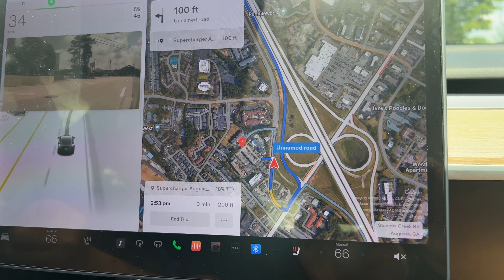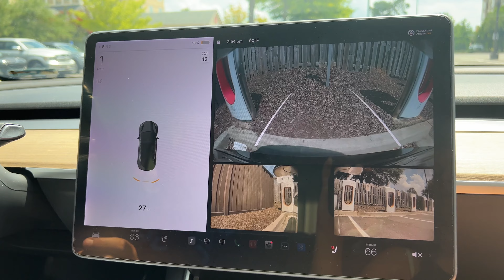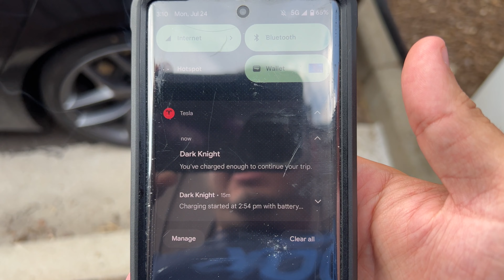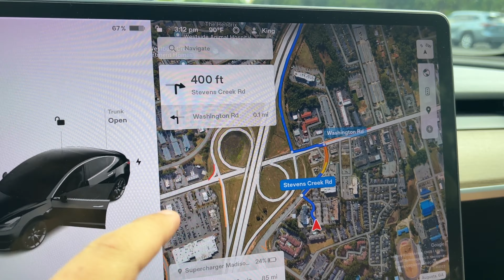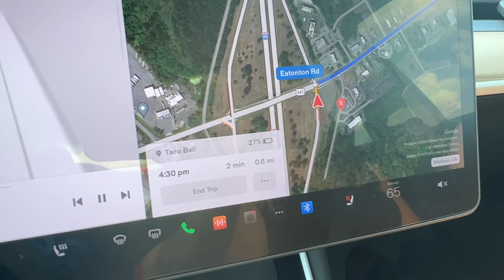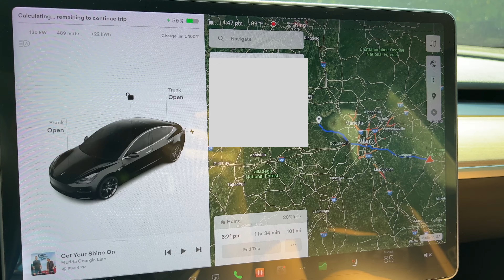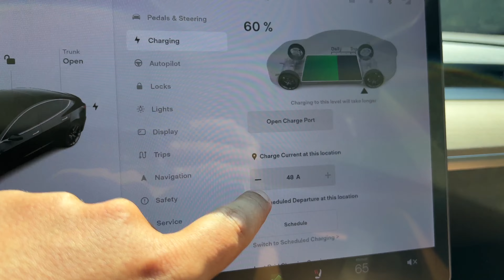The Augusta, Georgia Tesla Supercharger with NOTHING Around!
While on our way home from Myrtle Beach, we stopped in Augusta, Georgia and found this Tesla Supercharger with NOTHING around it but hotels.
A Boring Supercharging stop for sure!
Check it out in our Tesla Roadtrip video today!